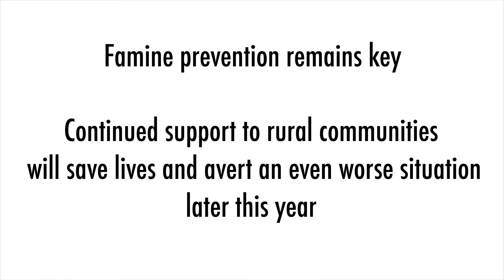FAO Somalia - Aisha's Story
Edited by Jessica Monson
Photos and Audio by Kate Holt